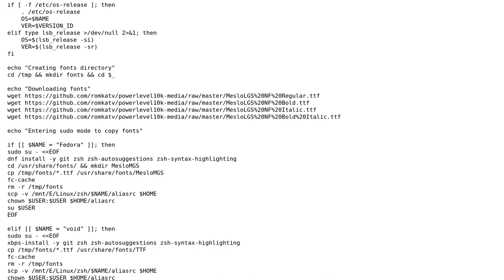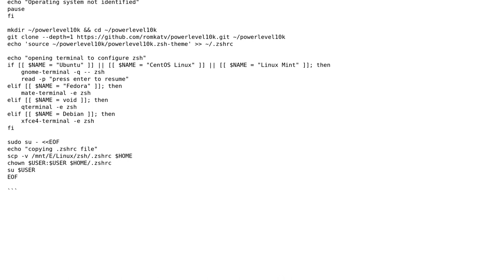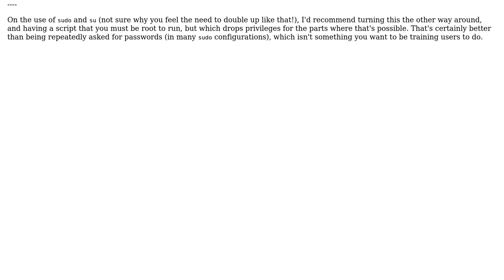Code Review: Bash script to install zsh on different distributions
With thanks & praise to God, and with thanks to the many people who have made this project possible! | Content (except music & images) licensed under CC BY-SA | Music | Images & others | With thanks to user Toby Speight user abyss616 and the Stack Exchange Network Trademarks are property of their respective owners. You are responsible for your own actions.